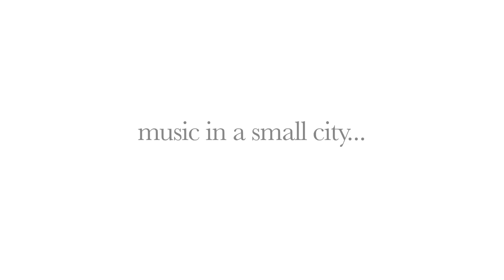Music in a Small City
Brett Winter Lemon Photography and Cityworks (X)po present "Music in a Small City"